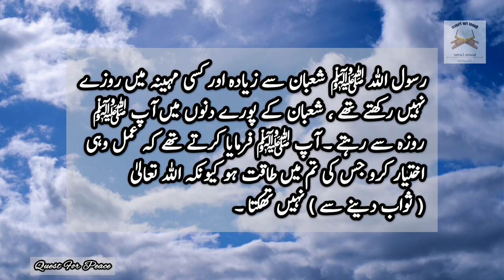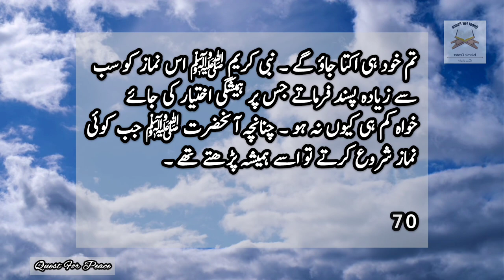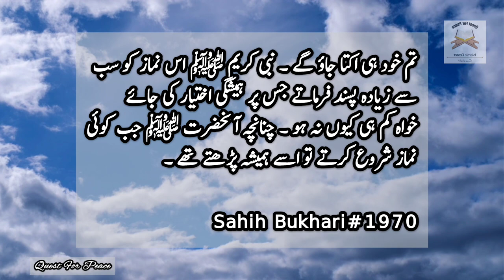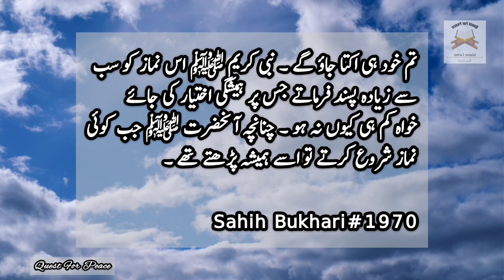Ramadan Special | Roze Ka Bayan | Rasoolﷺ Ka Farman | Authentic Hadith in Urdu | Quest for Peace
Ṣahih al-Bukhārī is a collection of hadīth compiled by Abu Abdullāh Muhammad Ibn Ismā`īl al-Bukhārī(rahimahullāh). His collection is recognized by the overwhelming majority of the Muslim world to be one of the most authentic collections of the Sunnah of the Prophet It contains roughly 7563 hadīth (with repetitions) in 98 books.

Explore the profound wisdom of Islam through the Sahih Bukhari Hadith in Urdu, a compilation of authentic sayings and deeds of Prophet Muhammad (PBUH). Delve into the spiritual guidance provided by these authenticated traditions, narrated by Imam Bukhari, meticulously collected and preserved over centuries for the betterment of humanity. Embrace the quest for peace and tranquility as you immerse yourself in the teachings of Islam, presented in the elegant and poetic language of Urdu. Join us on this spiritual journey and let the timeless wisdom of the Sahih Bukhari Hadith guide your path to inner peace and contentment.

Hadith are the sayings, actions, and tacit approvals of the Prophet Muhammad (peace be upon him). They play a pivotal role in understanding and interpreting Islamic teachings, providing a detailed record of the Prophet's words and deeds.

In this video series, we delve into the fascinating world of Hadith to explore their origins, compilation, and significance in Islamic jurisprudence. We also discuss the various categories of Hadith, such as Sahih (authentic), Hasan (good), and Da'if (weak), as well as the methodologies used by scholars to authenticate and grade them.

Whether you are a curious student of Islam or simply interested in learning about this rich tradition, our videos aim to provide clarity and insights into the Hadith, helping you appreciate its importance in Islamic scholarship and practice. So join us on this enlightening journey as we explore the treasures of Hadith and their enduring relevance in today's world.

*Give respect and take respect
*Follow all rules be happy
*Only Allah believers are allowed
*Only Muslims and Islam lovers are allowed
*Only Islam religion post

Please do not copy and republish this video
Please is video ko copy or republish na kare
Jazak Allah hu khair